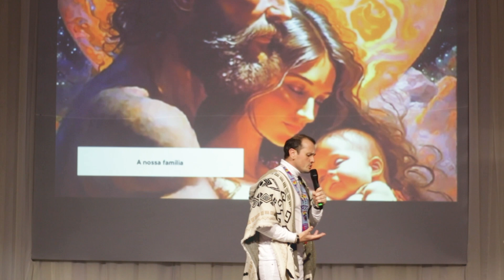Trecho do Matias Fernandes no IX Encontro Anual Sementes das Estrelas 2023! Inscrições 2024 abertas!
Oi Sementes! Esse é um pouco do que aconteceu no nosso IX Encontro Anual Sementes das Estrelas! Foi lindo!

Deseja fazer parte dessa Nave? Inscrições já abertas para nosso X Encontro Anual! Em 2024!

Acesse o link para sua inscrição e venha fazer parte desse grande evento!

Aguardo vocês!

Rafael (Neva/Gabriel RL).